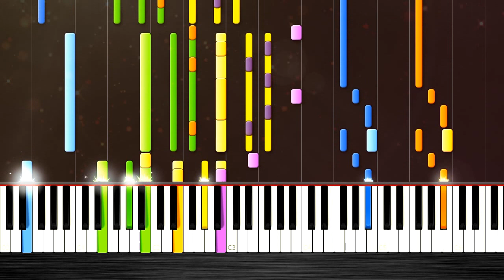The Chainsmokers - Don't Let Me Down ft. Daya - IMPOSSIBLE PIANO by PlutaX